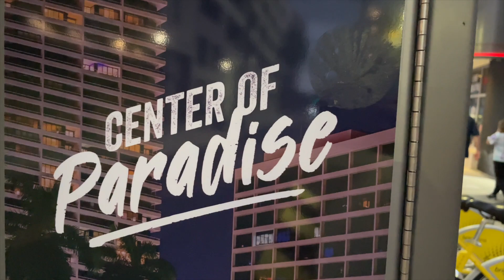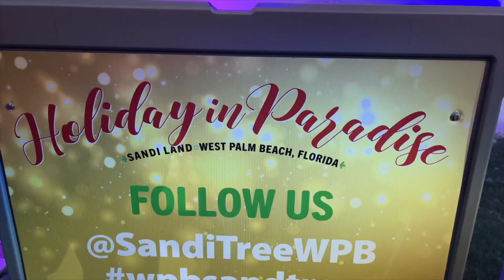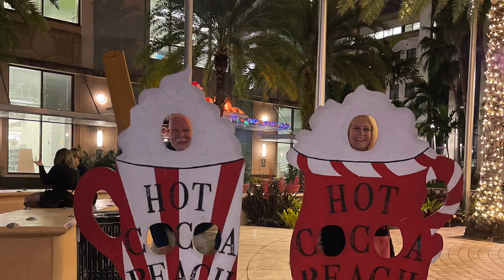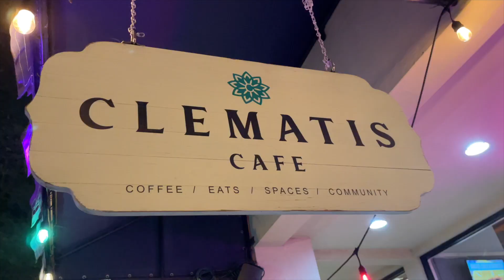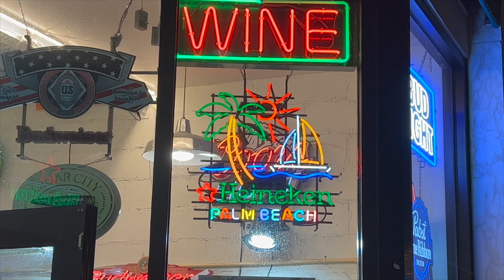Christmas on Clematis Street - West Palm Beach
Christmas on Clematis Street - West Palm Beach - Tour the spirit of Christmas with an 800 Ton Sand Christmas tree and lively downtown West palm Beach.